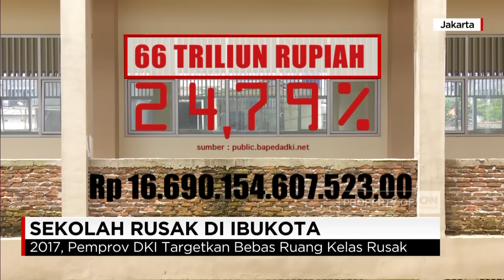Masih Banyak Sekolah Rusak di DKI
Jakarta bisa dibilang kiblat pendidikan nasional. Namun hingga kini, banyak ruang sekolah rusak ditemukan di Ibukota. Hal ini berbanding terbalik dengan upaya Dinas Pendidikan DKI Jakarta yang menargetkan Ibukota tanpa ruang rusak di tahun 2017.